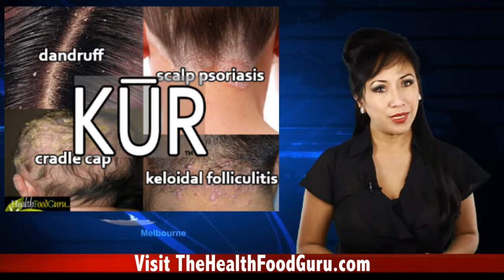Dandruff Shampoo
- The Only 100% Organic Anti-Dandruff Shampoo/Conditioner! KŪR™ is now here to change your hair and scalp forever! Dandruff? Scalp Psoriasis? Cradle Cap?